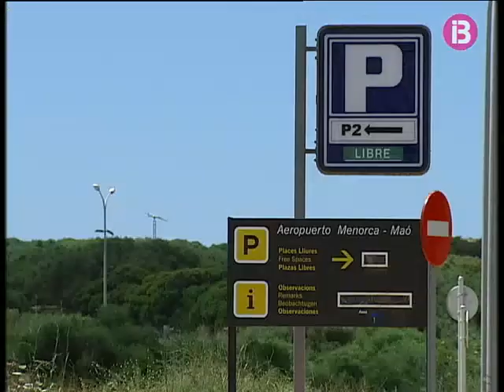L&apos;aeroport de Menorca no s&apos;ampliarà més a curt termini